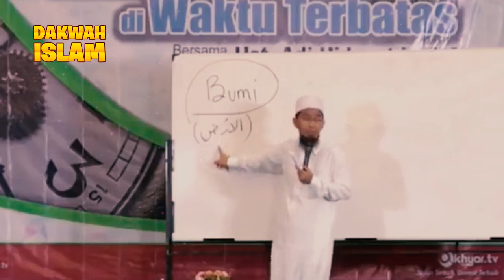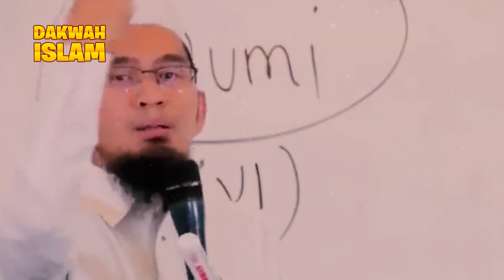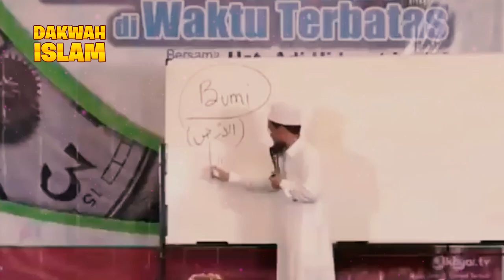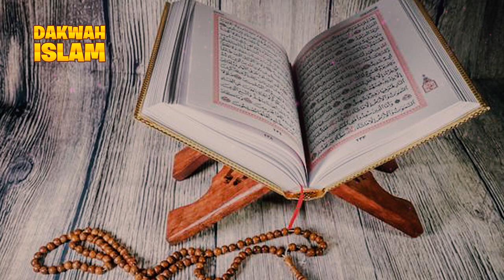Jangan Takut Miskin Dunia, Ini Alasannya... | Ustadz Adi Hidayat Lc, MA